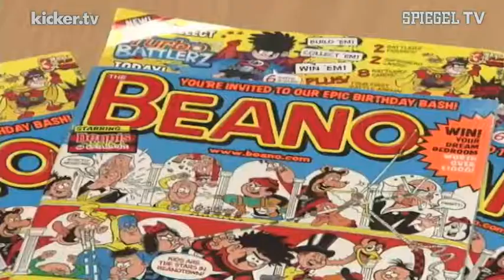Becks und der Föhn - Ferguson und Beckham als Comic Helden - kicker.tv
Nur die ganz Großen schaffen es vom Fußballplatz in die Welt der Comics. Englands Superstar David Beckham hat den Sprung geschafft. In einem englischen Comic trifft er dort auf Ex-Coach Sir Alex Ferguson. Klar, dass der Schotte auch in der gemalten Variante zu Wutausbrüchen neigt.